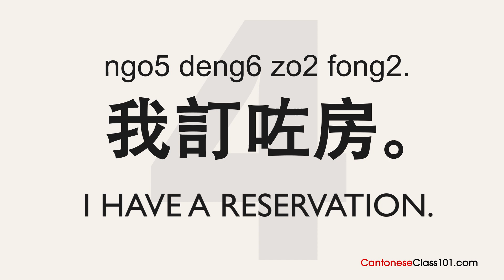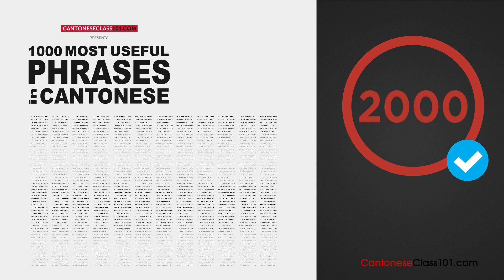Top 1000 Most Useful Phrases in Cantonese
If you can learn these 1000 Phrases you will master Cantonese language! … Or you can get started with the Core 2000 Word List With this, you’ll understand 95% of the language and, of course, this one is NOT a joke. ↓ Check how below ↓

Step 3: Learn the the 2000 most used Cantonese words and understand all conversations in Cantonese!

In this video we teach you 1000 Phrases you need if you want to learn Cantonese... Are you ready for this express track to Cantonese fluency? And to all Cantonese learners, the CantoneseClass101 team wishes you a great April Fools Day!